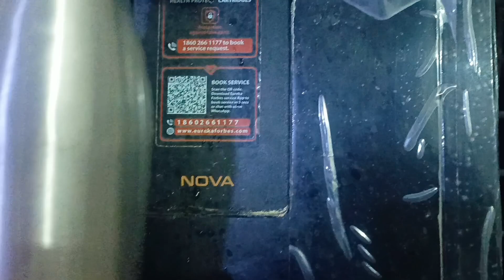NIGHT SHIFT এরJOB এ কি কি খাইসারারাত !! নতুন JOB এর Experience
Slurrp Farm Mighty Jowar Puffs | Khatta Meetha, Mild Masala, Cheddar Cheese, Tangy Tomato, Choco Ragi, Cheese & Herbs | Not Fried, No Maida | Healthy Snack for Kids, School Tiffin and Travel Friendly | 6 x 20g

Thank you so much for being a part of my family

💁Insta D.M: simplelifebyananya17